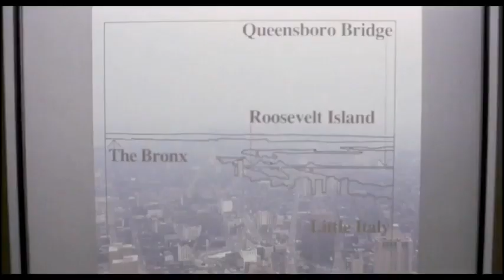SQUADRA ANTIMAFIA Soundtracks - Music by GOBLIN - Performed by GIRODIVITE for Beatrecords Company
Nell'immensa discografia dedicata ai Goblin, un vuoto enorme, incolmabile, è da sempre stato rappresentato dalla colonna sonora del film Squadra Antimafia, una partitura che abbiamo cercato per anni ma che purtroppo è andata perduta.
Il film del 1978, diretto da Bruno Corbucci, è pieno zeppo di icone di culto assoluto tra cui Tomas Milian, Bombolo, Enzo Cannavale, Eli Wallach, Massimo Vanni: a questo incredibile elenco di maestranze aggiungere i Goblin non può che essere la ciliegina sulla torta.

È così che qualche tempo fa, sull'iniziativa artistica di Fabio Capuzzo, vengono coinvolti dei musicisti veterani della scena prog e funky nostrana, i Girodivite, e messa in cantiere la registrazione ex novo di questa clamorosa colonna sonora.
Il risultato non tarda a raggiungere i radar della Beat Records ed è così che siamo orgogliosi di dare una vita discografica a questo fantastico progetto grazie al quale, con estrema perizia filologica e cura, la partitura è stata nuovamente eseguita dai componenti della band Marcello Bonetta (Tastiere), Diego Vergari (Batteria, Percussioni), Giorgio Giuseppe Tonazzo (Basso) e Antonio Micheli (Chitarra).
Tutto il funk espresso dai Goblin per commentare le vicende del nostro eroe, Tomas Milian, viene quindi replicato con rinnovato vigore e fascino vintage, al programma non poteva mancare la canzone dei titoli di testa ''E lassame perde'' che, grazie alla collaborazione tra Fabio Capuzzo e Alan Donati, figlio di Aldo, vocalist originale del pezzo, ha potuto contare sulla vera voce del cantante presa da una demo realizzata all'epoca e messa a disposizione per questa versione del brano.
È presente anche una rivisitazione in chiave prog di un brano dei Goblin tratto dal film ''Amo non amo'', riarrangiata da Marcello Bonetta e Diego Vergari, come specialissima bonus track.

Squadra Antimafia è il risultato di tanto amore e impegno e non poteva che ricevere un trattamento d'onore da parte della Beat Records con questa versione deluxe in vinile da 180 grammi colorato in Blu scuro fumé che replica la tonalità della tuta di Milian, artwork a cura di Daniele De Gemini, supportato dall'archivio fotografico di Fabio Capuzzo, registrazione, montaggio e mastering di Marcello Bonetta, Diego Vergari e Fabio Capuzzo, e lo splendido disegno in copertina di Ezio Tarantelli recante una tra le immagini più iconiche delle locandine dell'epoca.